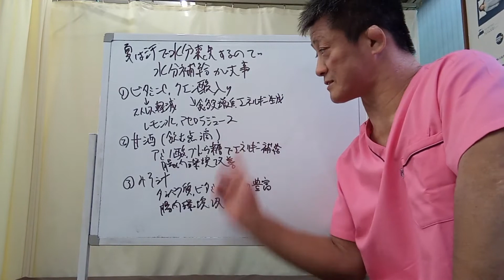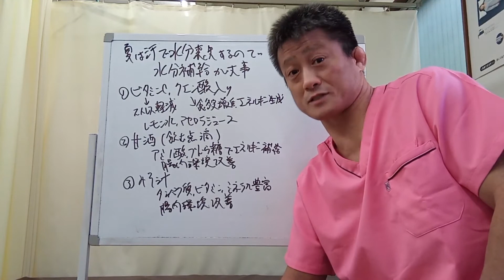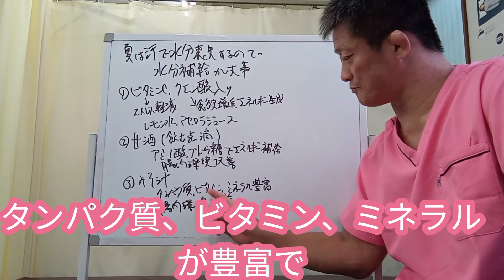【飲んで夏バテ予防！】夏バテ防止の飲み物3選 20220802 東京都 東京 目黒区 武蔵小山 西小山 洗足 整体 自律神経 自律神経失調症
今回は、夏バテを予防する飲み物について説明しました。
夏バテ気味の方は最後までご覧ください。

◆受付時間
〈月〜金〉9:00~12:30、15:00~19:00
〈土〉9:00~13:00